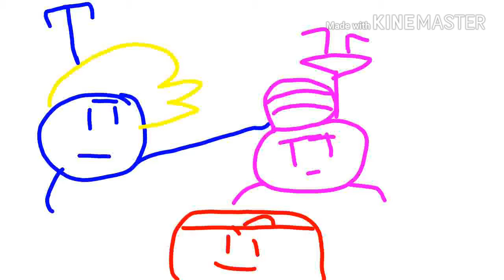Stick friends:S1eps9 step-friends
When Jamey and Amy question what happened to jake they are sent into the .